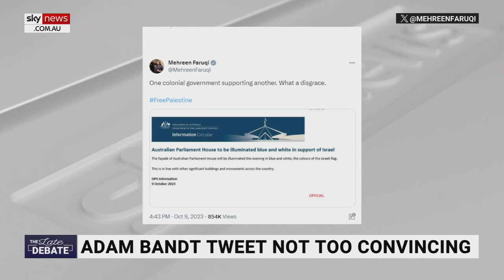‘An abject lie’: Liz Storer slams Mehreen Faruqi’s pro-Palestine tweet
Sky News host Liz Storer has slammed Greens Senator Mehreen Faruqi’s pro-Palestine tweet, calling it “an abject lie”.

Ms Faruqir tweeted ‘one colonial government supporting another. What a disgrace,’ following the decision for the Australian Parliament to be illuminated in blue and white to support Israel.

“This whole idea that Palestine is occupied territory,” Ms Storer told Sky News host James Macpherson.

“Who do you think was there first?

“You know nothing about history.”